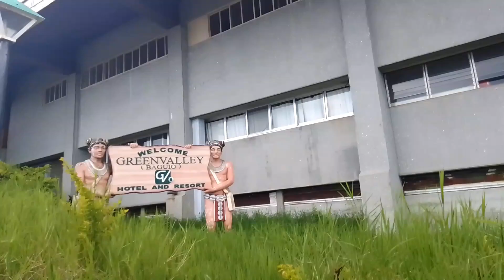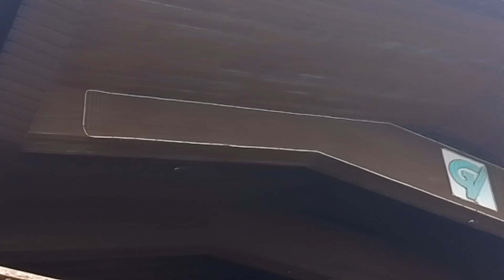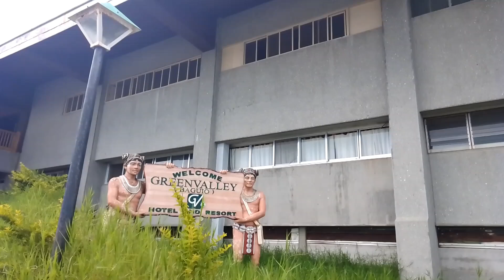Dating Sikat na Hotel and Resort sa Green Valley, Baguio City ngayon Abandonado na😱😌🥺😌🥴